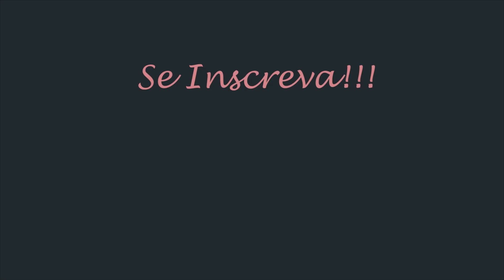Resenha Rotating Air Brush Titanium Conair - POLISHOP